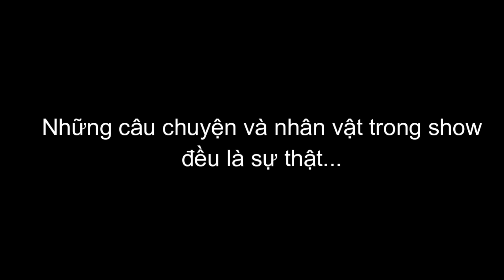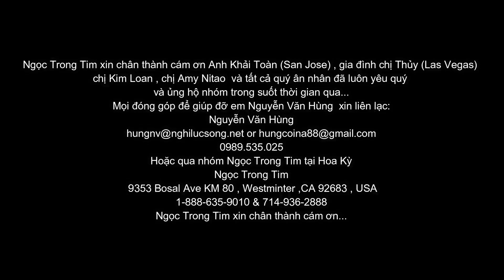NGỌC TRONG TIM SHOW - CẶP ĐÔI TÍ HON NHẤT VIỆT NAM VĂN HÙNG VÀ DIỄM MY PHẦN 2